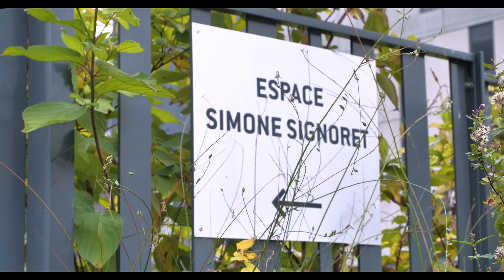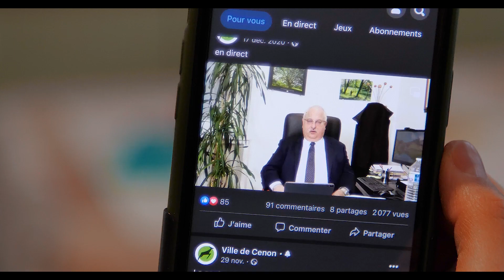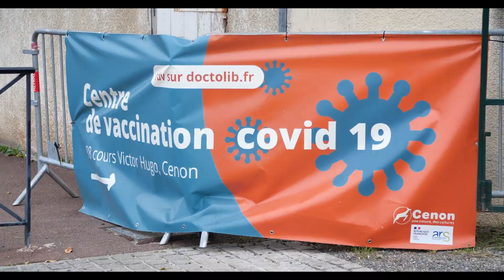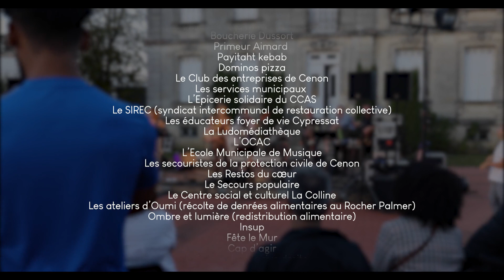MERCI !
Le Maire de Cenon et le Conseil municipal remercient toutes les forces vives du secteur public /privée, les corps de métier, le monde associatif et les services publics mobilisé.e.s pour la continuité des services durant la crise sanitaire.